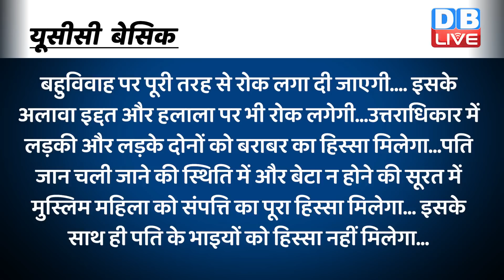Uniform Civil Code पर लॉ कमीशन का ड्राफ्ट तैयार | Modi Sarkar | Breaking News